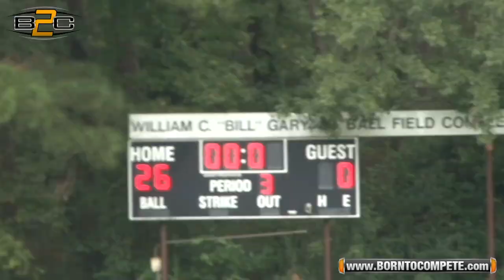Ben Hill vs Stonecrest | 12U Division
For the some of the best Youth and High School Sports content on the web